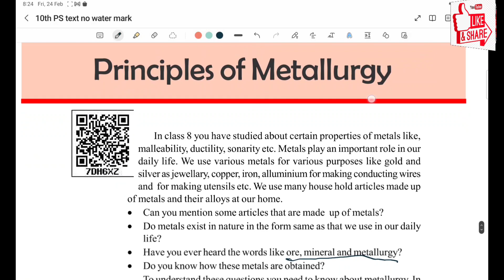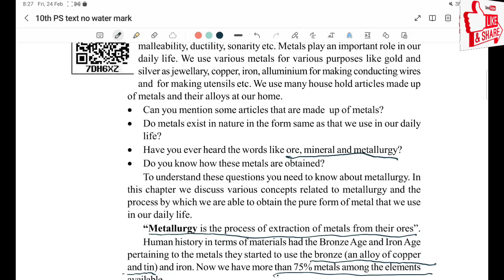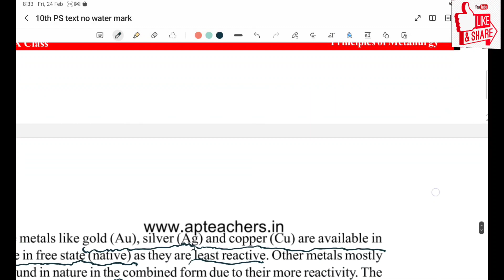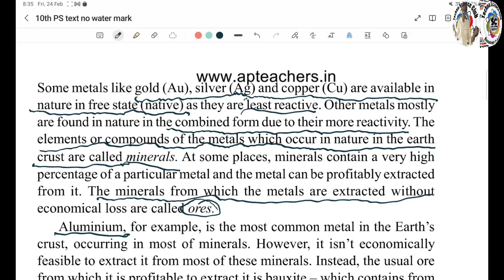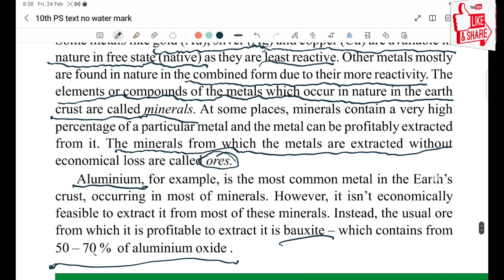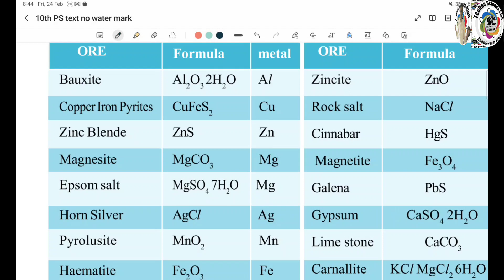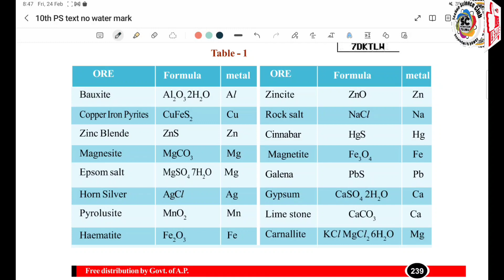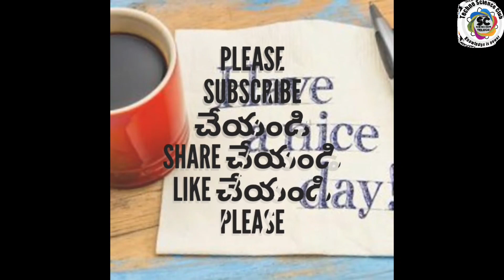Metallurgy | Class - 1 | uses of metals | how to extract metals ?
CLASS - 2
CLASS - 3
CLASS - 4

Welcome to this video about metallurgy! In this video, we will explore the fascinating world of metals and their properties.

Metallurgy is the science of extracting metals from ores, refining them, and using them to create useful objects. We will start by discussing the history of metallurgy and how it has evolved over time. From the early use of copper and bronze in ancient times, to the development of iron and steel in the Middle Ages, to the modern techniques used today, we will explore the major milestones in the field of metallurgy.

Next, we will delve into the properties of metals and how they can be manipulated through various metallurgical processes. We will discuss how metals can be melted, cast, forged, and shaped into a wide variety of objects with different properties and characteristics. We will also explore how metals can be strengthened, hardened, and made more resistant to corrosion through techniques such as heat treatment and alloying.

Finally, we will examine some of the most common metals used in industry today, including steel, aluminum, copper, and titanium. We will discuss their unique properties, common uses, and the challenges associated with their extraction and processing.

Whether you are a student of metallurgy, a metalworker, or simply curious about the science of metals, this video is a great introduction to the fascinating world of metallurgy. So sit back, relax, and enjoy the journey!